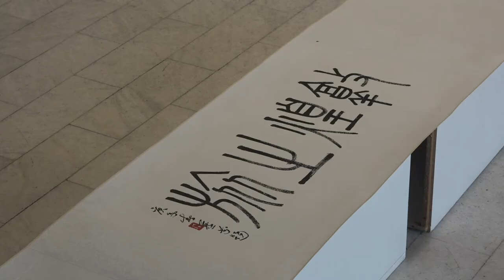IZLOŽBA UMETNIKA IZ KINE U PIROTSKOJ GALERIJI